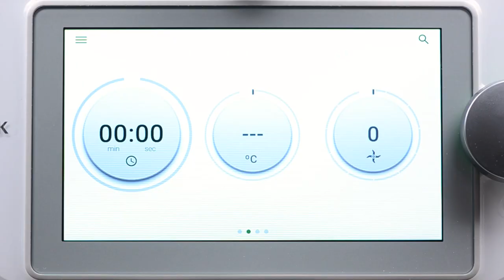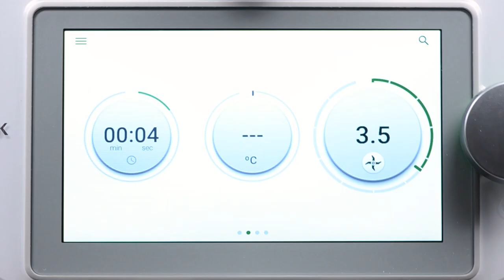Thermomix® Malaysia Butter Cake recipe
🌟Learn the basics of cooking with Thermomix® and how to make this soft, fluffy cake! 🤤 If you decide to try and make this cake, why not let us know how it goes?
Ingredients:
250g Butter, softened and cut into cubes
160g Caster sugar
1/2 tsp Vanilla extract
5 Eggs, A-sized
50g Fresh milk
250g Self-raising flour
Preparation:
1. Preheat oven to 170°C. Lightly grease and line a 20cm by 20cm cake tin with baking paper. Set aside.
2. Insert butterfly whisk. Place butter and sugar into mixing bowl, beat 1 min 30 sec/speed 3.5
3. Mix 40 sec/speed 3.5, adding vanilla extract, eggs one at a time and fresh milk through hole in mixing bowl lid onto rotating blades to beat the mixture into a smooth batter.
4. Add self-raising flour, mix 30 sec/speed 3.5. Transfer cake mixture into prepared cake tin.
5. Bake in preheated over at 170°C for 30 to 40 minutes. Allow to cool for 10 minutes before transferring to a serving plate and cool completely. Cut and serve.